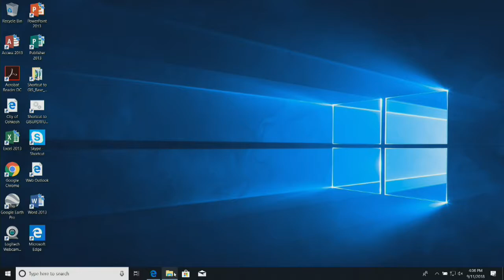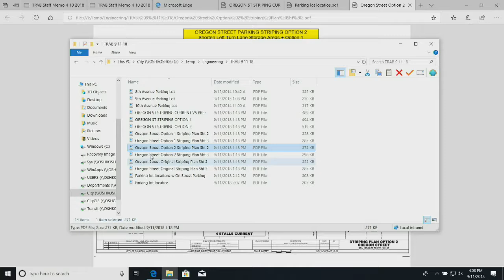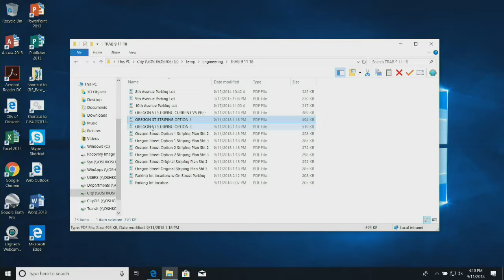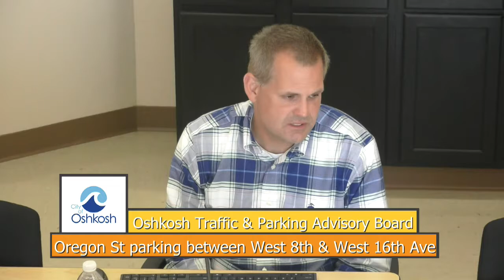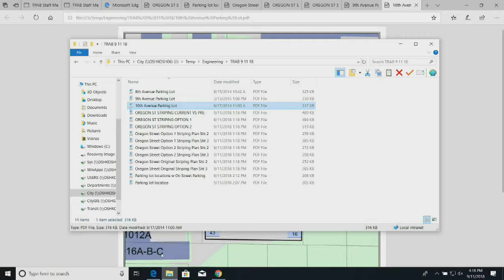Oshkosh Traffic & Parking Advisory Board 9/11/18